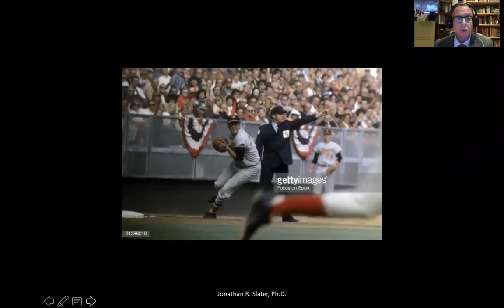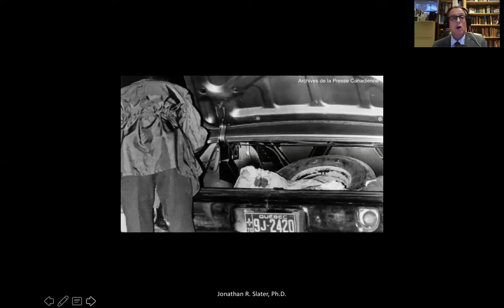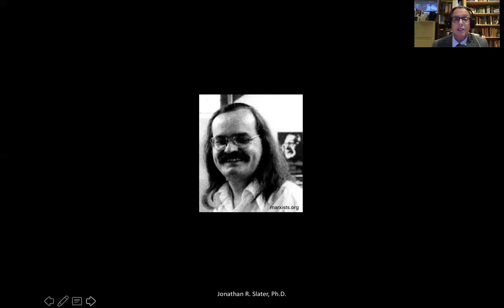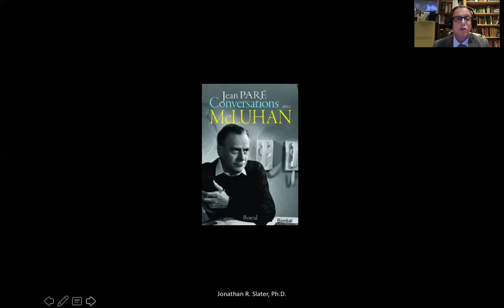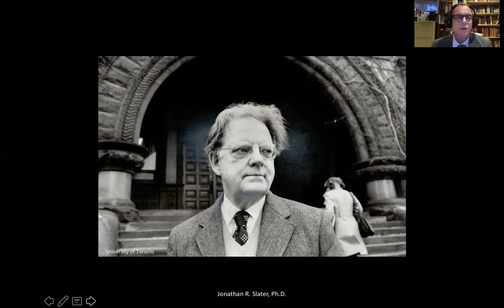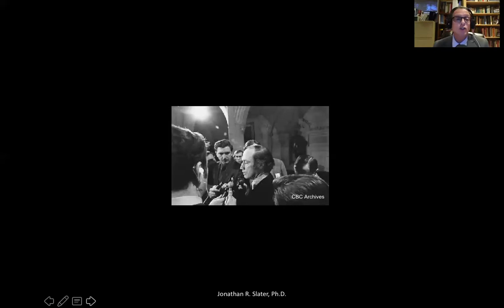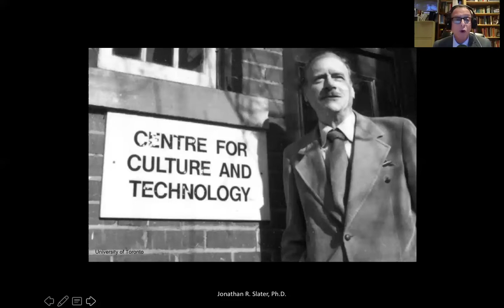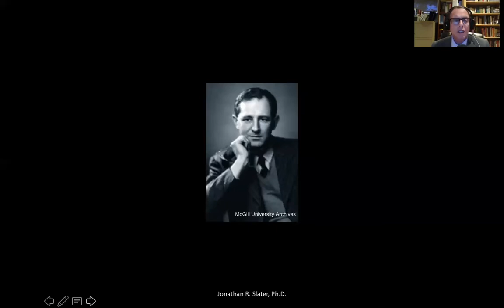Marshall McLuhan: the man behind Québec’s October Crisis?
A lecture from Professor Jonathan Slater about the legacy of Marshall McLuhan and his effects on the October Crisis.

Jonathan Slater is director of the Institute for Ethics in Public Life at SUNY Plattsburgh, where he chairs the Department of Journalism and Public Relations and directs the Jewish Studies program. Slater also is a faculty associate of the college’s Center for the Study of Canada. He currently is researching and writing a book about mass media’s role in the tumultuous years between Québec’s Quiet Revolution and the October Crisis. Slater completed his doctorate in media ecology at New York University.